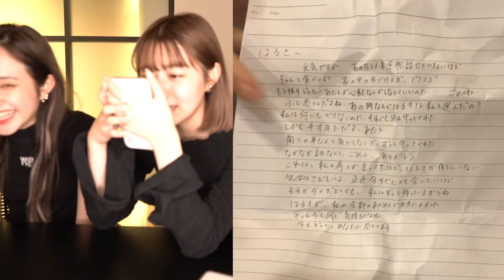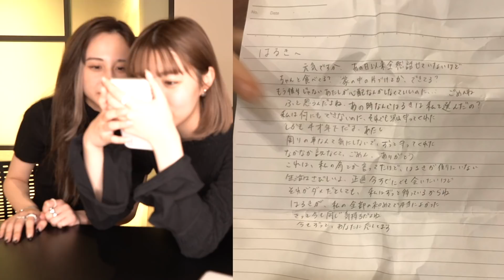【衝撃】うちらの黒歴史、友達に聞いたらやばすぎた…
友達に黒歴史ある？ってきいてぽんぽんでてくるのってやばいよね😂ww
高校の時が1番やらかしてたし頭おかしかった2人とも🥵
昔のことを思い出して話すのってマジで楽しいよなww
もうみんなに隠すことはないよ🥺

SNSもチェックしてみて下さいー‼️